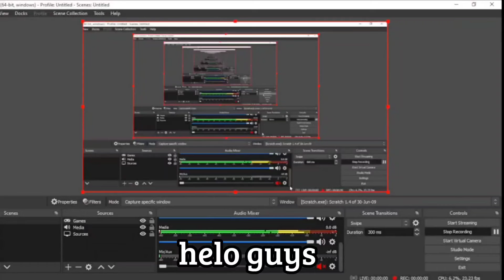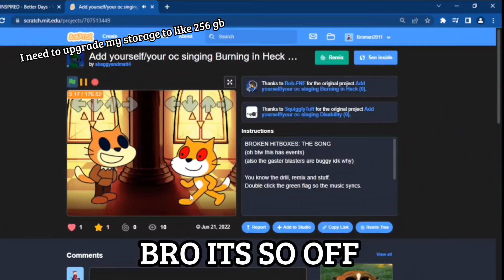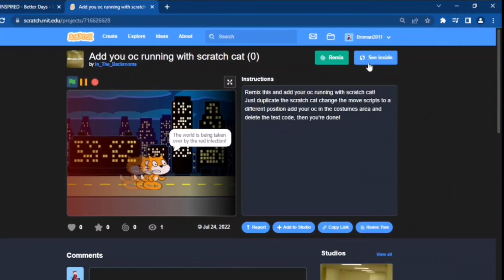Scratch Project Reviews 3 r a g e